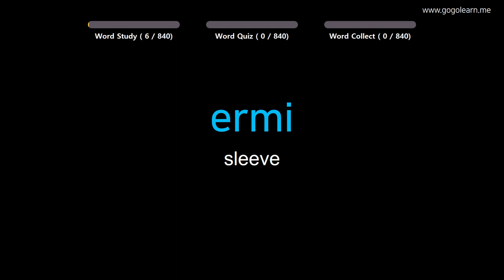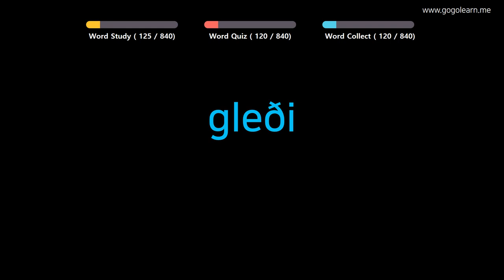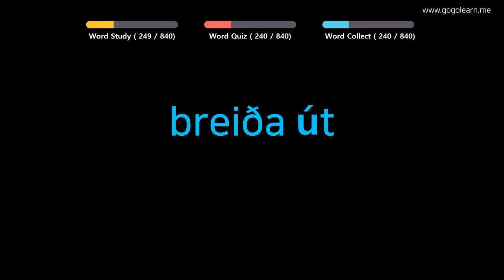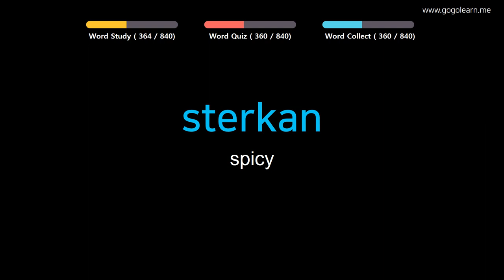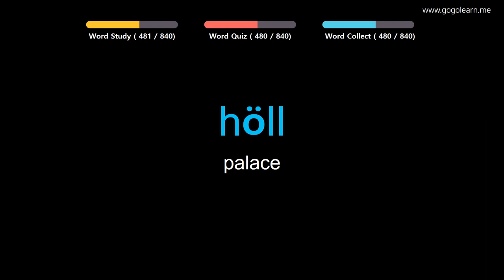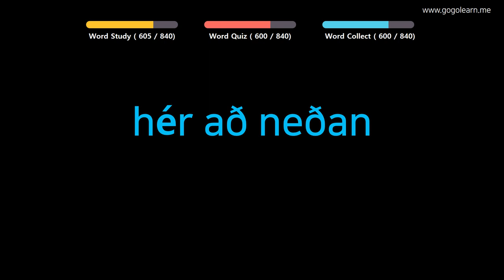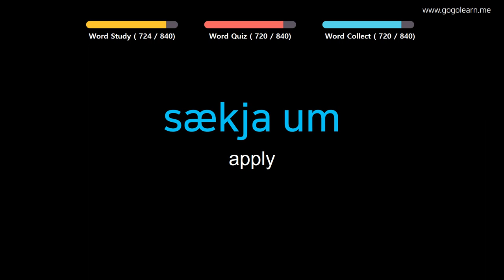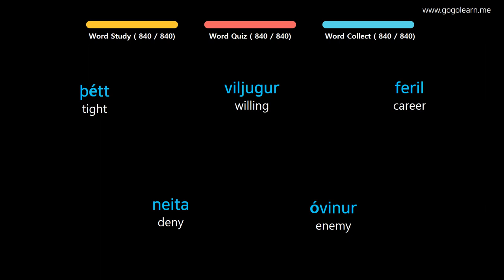Learn Icelandic |Part 7: Icelandic Vocabulary Real Voca Advanced | Goleaen